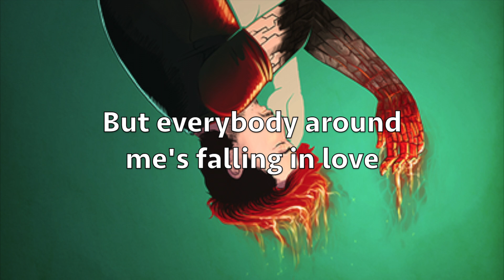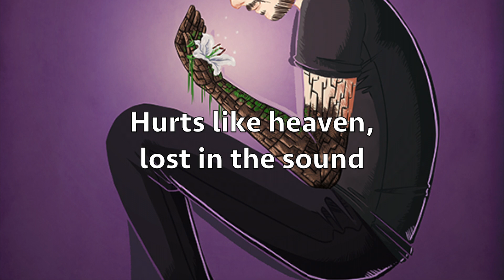I'M SO TIRED | Nightcore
Original by Lauv & Troye Sivan

---LYRICS---

Just wanna go home, wanna go home
Wanna go home, whoa

So tired of love songs, tired of love songs

Party
Trying my best to meet somebody
But everybody around me's fallin' in love to our song
I, I, oh I, yeah
Hate it
Taking the shot 'cause I can't take it
But I don't think they make anything that strong
So I hold on

Strangers
Killing my lonely nights with strangers
I, I, oh I
Yeah, I, I, oh I, yeah

I'm so tired of love songs, tired of love songs (someone take me home)
Just wanna go home, wanna go home ('cause I can't be alone)

So tired of love songs, tired of love songs (I'm so tired)